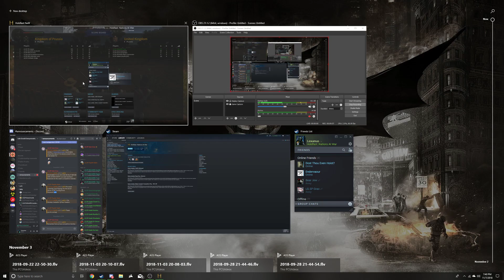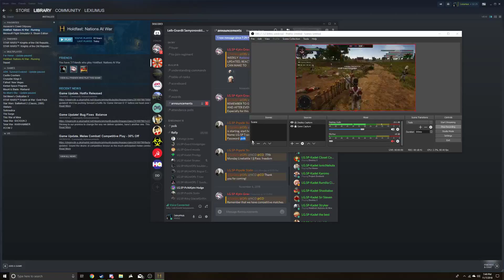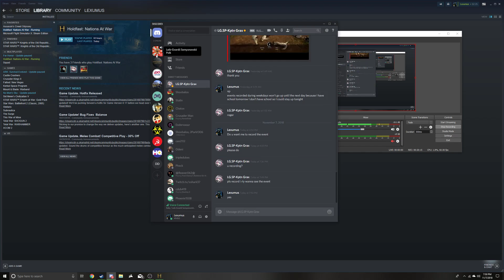LG.SP 1v1 training for 63e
LG.SP pre-event for 1v1